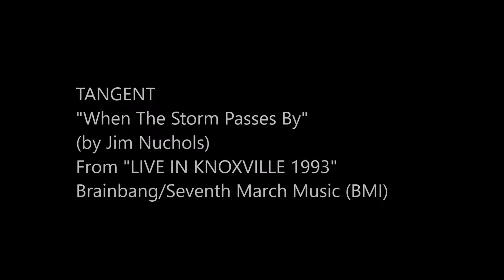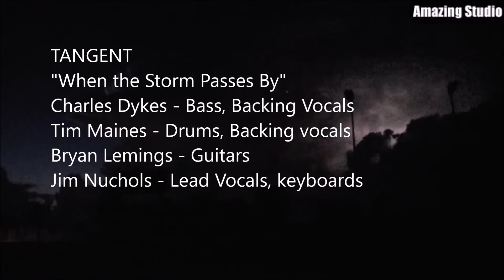Tangent - When The Storm Passes By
This song was recorded at Cruzer's, a club in Knoxville off Papermill Road.  Now it's a Walgreens Pharmacy.  We recorded this with help from Walter Moore.  A rare ballad from Tangent, this song is about unrequited lost love, and features haunting guitar work from Bryan Lemings.  Tangent became a four-piece band around this time.  This was recorded in mid June, 1993 while the Suns and the Bulls battled for the NBA title on the TV screens at the club.